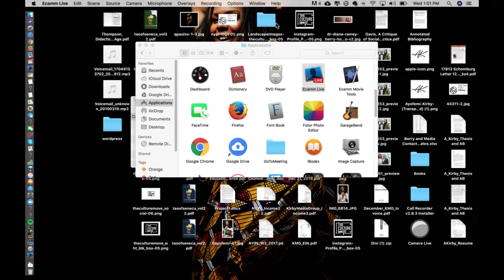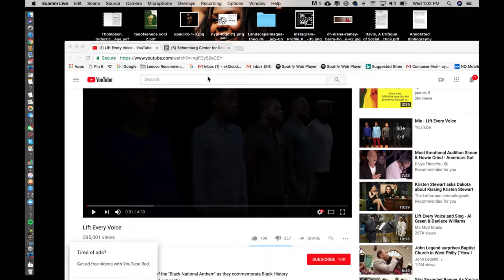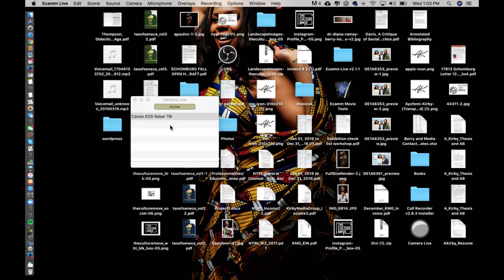Live: "May Forever We Stand" with Dr. Imani Perry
Kadiatou Tubman, Education Coordinator at the Schomburg Center, interviews Dr. Imani Perry on her latest work "May Forever We Stand."

About "May We Forever Stand":
The twin acts of singing and fighting for freedom have been inseparable in African American history. "May We Forever Stand" tells an essential part of that story. With lyrics penned by James Weldon Johnson and music composed by his brother Rosamond, "Lift Every Voice and Sing" was embraced almost immediately as an anthem that captured the story and the aspirations of black Americans. Since the song's creation, it has been adopted by the NAACP and performed by countless artists in times of both crisis and celebration, cementing its place in African American life up through the present day. In this rich, poignant, and readable work, Imani Perry tells the story of the Black National Anthem as it traveled from South to North, from civil rights to black power, and from countless family reunions to Carnegie Hall and the Oval Office. Drawing on a wide array of sources, Perry uses "Lift Every Voice and Sing" as a window on the powerful ways African Americans have used music and culture to organize, mourn, challenge, and celebrate for more than a century.